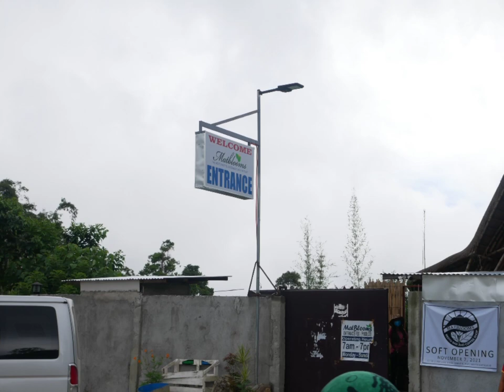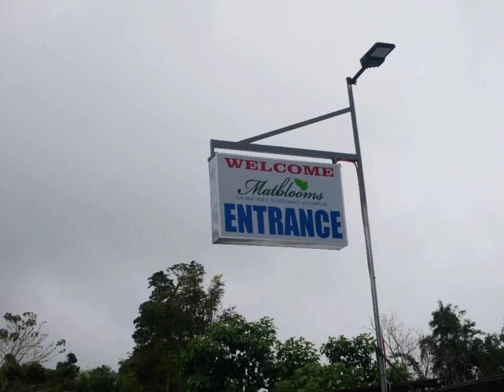Matblooms - Tupi, South Cotabato | Cleah Araujo Belloga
Title: Matblooms - Tupi, South Cotabato | Cleah Araujo Belloga

Proverbs 16:3